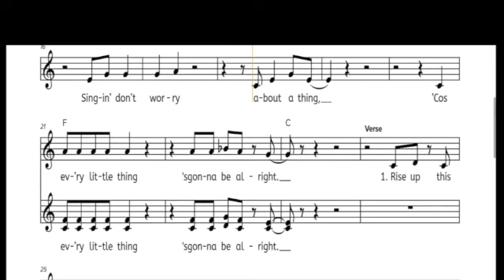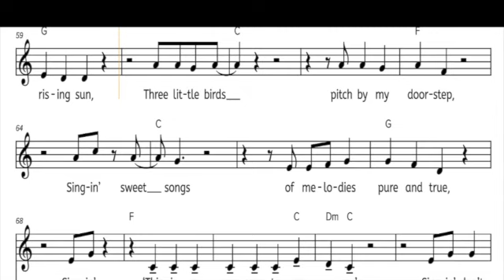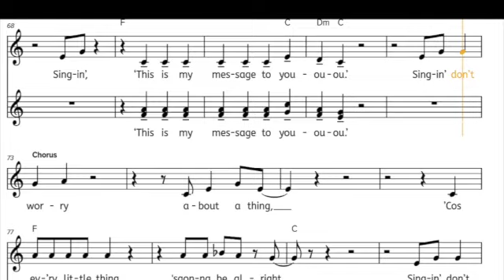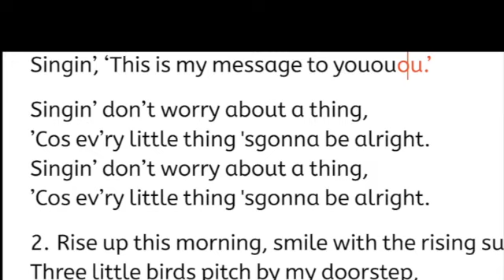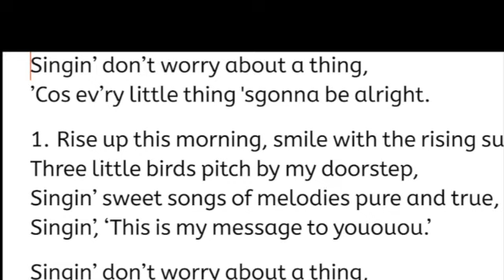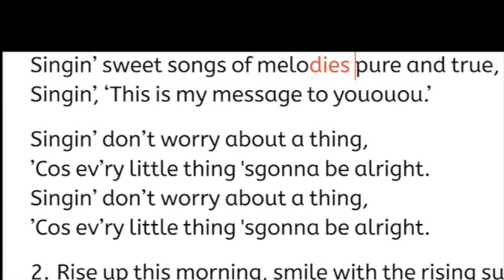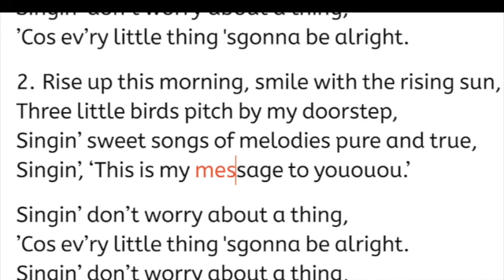Three Little Birds Practice Video